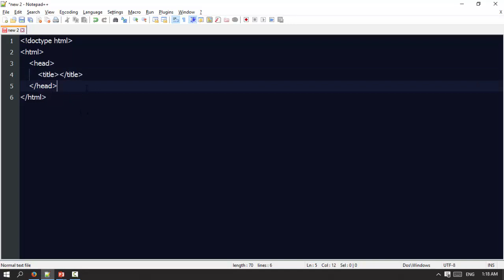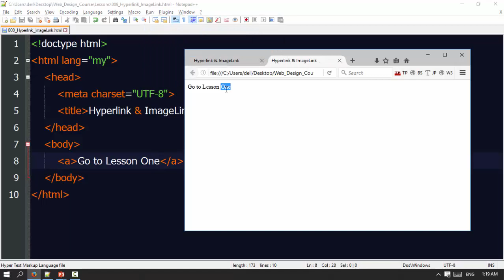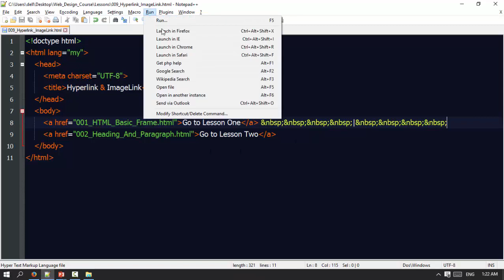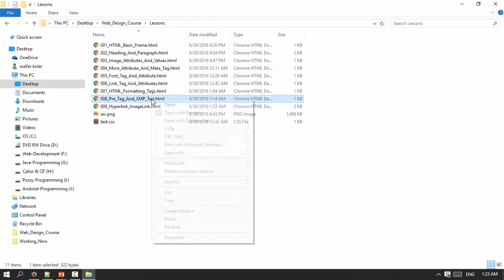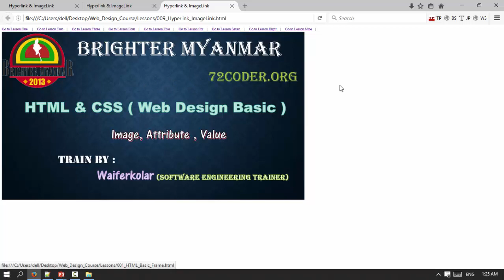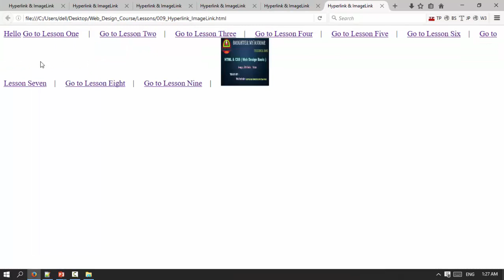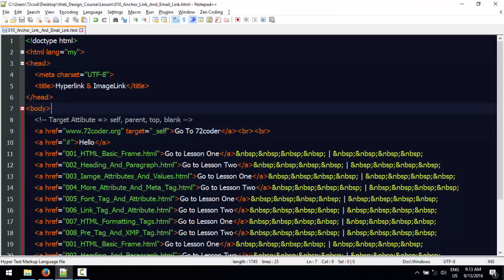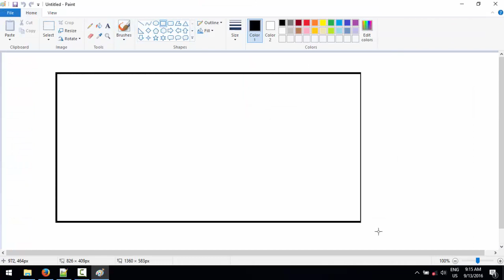010 Hyperlink And ImageLink